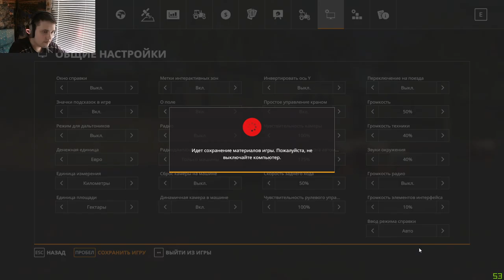Farming Simulator 19 Совхоз Рассвет - Сломал ферму #19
🆘🆘🆘 На второй монитор  для начала стримов

🟥Мои железки

🟥Вебка - ASHU H800
🟥ОЗУ - Kllisre ddr4 16гб
🟥Клавиатура - Oklick 760G, USB, чёрный
🟥Монитор - Samsung 23.5 C24F390FHI
🟥Наушники - ESM-G291
🟥Микрофон - FIFINE K669 USB